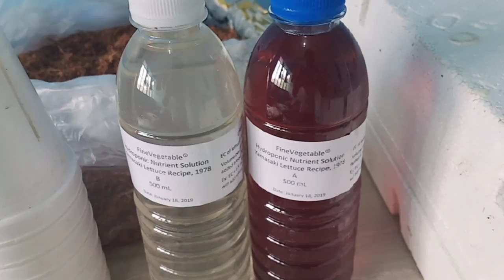HOW TO START HYDROPONICS FOR BEGINNERS AT HOME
Hi everyone who are watching this video,
Sorry medyo magalaw ang video at malakas ang music..hehe

Materials needed:
1.Seedlings - 2-3 weeks old lettuce
2.Coco dust
3.Fine sand (ordinary sand) - khit yung sa hardware pwede na.( for aeration)
4.Styrobox- lalagyan ng grapes. makakabili sa mga fruits stand sa market.
5.Styro cups or plastic cups , lagyan nyo na slit sa hilid para dun lalabas ang ugat. di ko na nasama sa video. hehe
6. Tin can na pang butas.
7. Plastic. kahit anong plastic basta di matapon ang nutrient solution nyo. Ang ginamit ko lng is garbage bag para mura.
8. Packaging Tape
9.Cutter
10. Hydroponic Nutrient Solution. ( You can use any brand basta for hydroponics ang ginamit ko is Yamasaki Hydroponics Solution sa shopee at lazada pede makapurchase.
11. Measuring cup (ml) to measure your dilution.
12. Timba at Tabo.( ihalo ang nutrient solution)

Important details:
-add nutrient Solution to the grow box atleast 2 weeks interval depending of transpiration of your lettuce and weather condition.Pag summer mabilis maubos yan.
-1cm level ng nutrient solution sa ilalim ang pwetan ng cup.
-Pwede kahit direct sunlight basta di tag ulan. pag tag ulan advisable na may roofings na plastic or nasa greenhouse para di tumabang ang nutrient solution nyo.
-This video is for beginners lang naman so di ko inadvise to use Ph meter ksi pang advance na un.
Pls leave your comments nalang kung di naintindihan..hehe